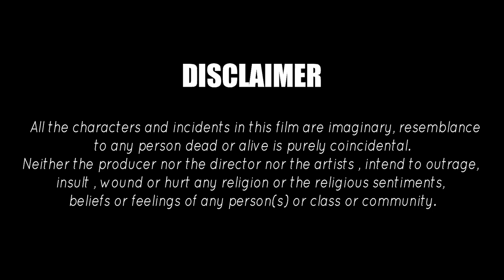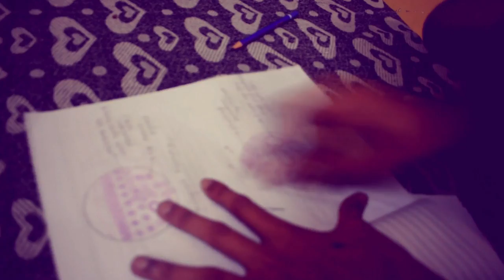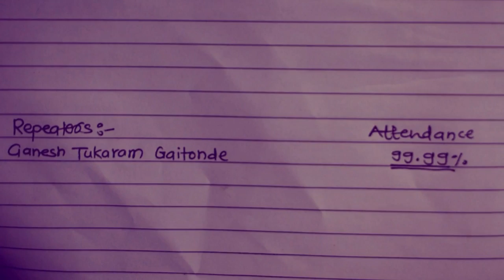VIVA GAMES |EPISODE 1| IF GAITONDE WAS MEDICAL STUDENT|SACRED GAMES SPOOF| PINTYA ROCKS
VIVA GAMES | IF GAITONDE WAS MEDICAL STUDENT|  OFFICIAL VIDEO| PINTYA ROCKS

CONCEPT AND WRITTEN BY:
    ANKET KESHAVRAO JADHAV

DIRECTION AND EDITING :
    AJINKYA VEDE
   PRAVIN SHERKHANE

CINEMATOGRAPHY
     PANKAJ SHIWAJI GAIKWAD

STARTING
   ANKET JADHAV-GAITONDE
   RITESH SHITALE- BUNTY
   ROHIT PAREIRA- RATTAMAR
   RAJKIRAN SABLE -PROFESSOR

SPECIAL THANKS
  ANIKET NAWALE
  ANAND GAIKWAD
  RAM KAUDEWAR
  SURAJ SHELKE